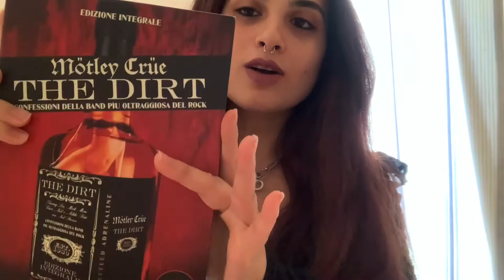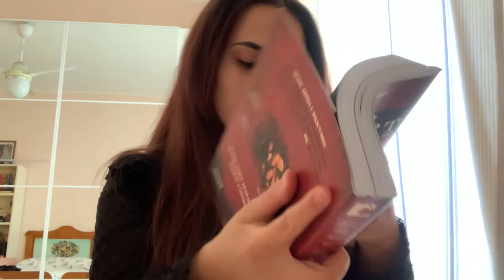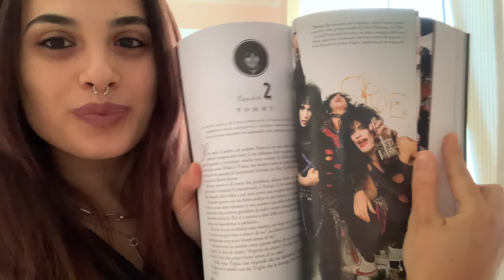The Dirt: L'incredibile storia dei Mötley Crüe. Parliamone insieme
In questo video voglio parlarvi della biografia di una delle mie band Metal preferite. Vi dico un po' come la penso e cosa ho apprezzato particolarmente del libro. Scrivetemi giù se lo avete già letto o se vi interesserebbe leggerlo!